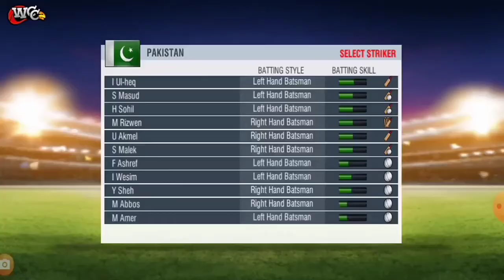wcc2 Cricket Match Starting Setting || gaming baba guru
Gaming Baba Guru